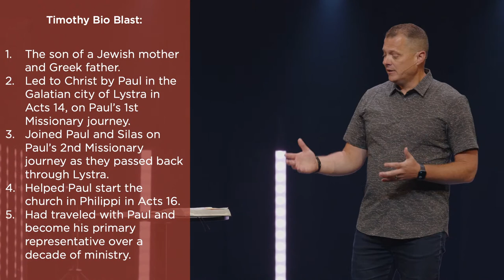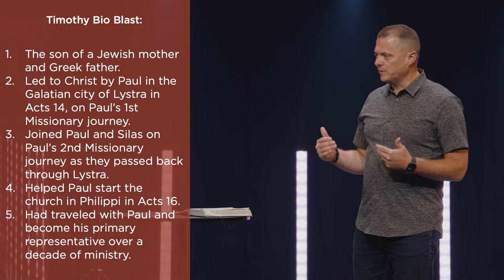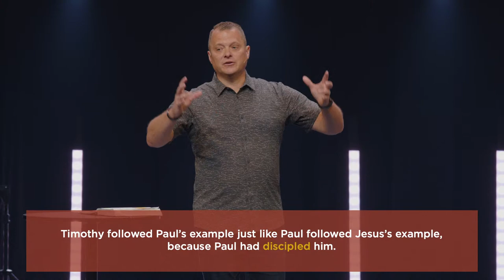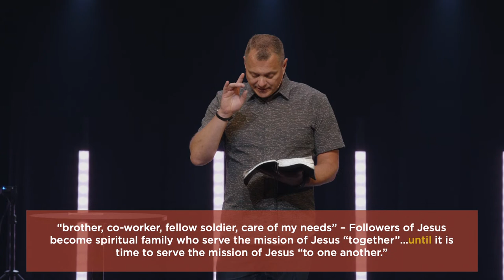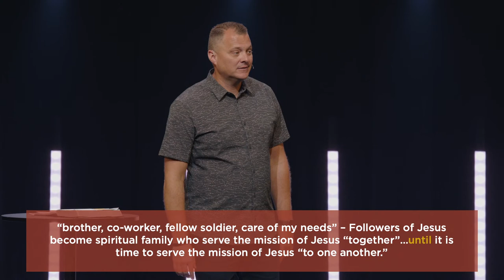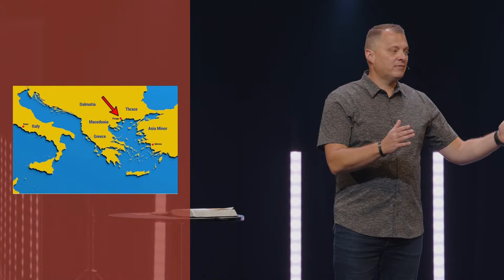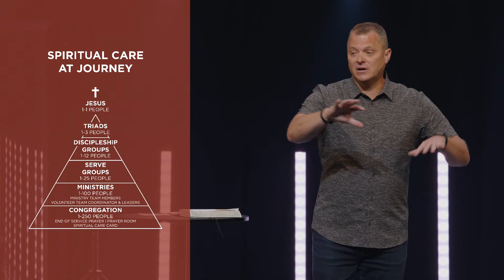Surrender My Spiritual Isolation 10.15.23 | Christian Newsome | Journey Church International